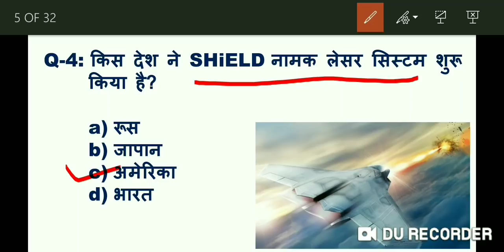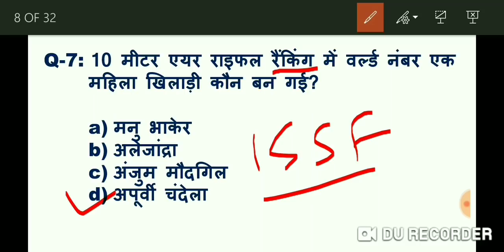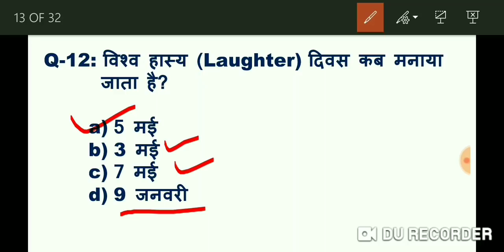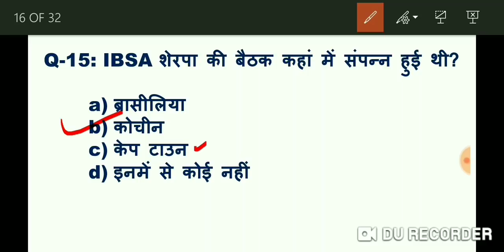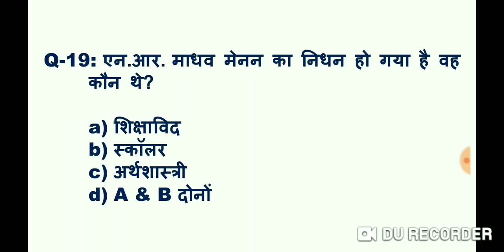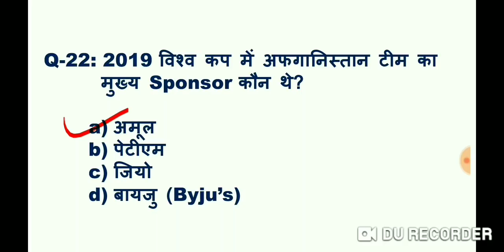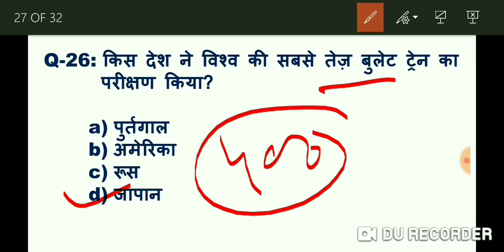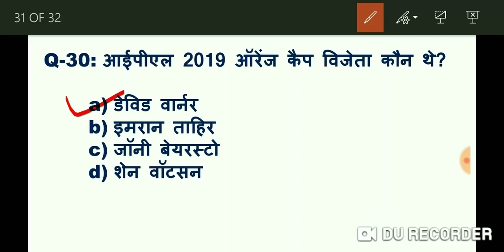Last 6 month current affairs 2019 in hindi | पिछले 6 माह का करेन्ट अफेयर्स 2019